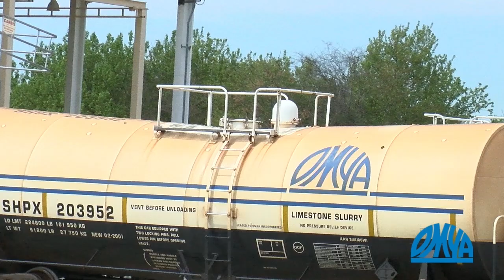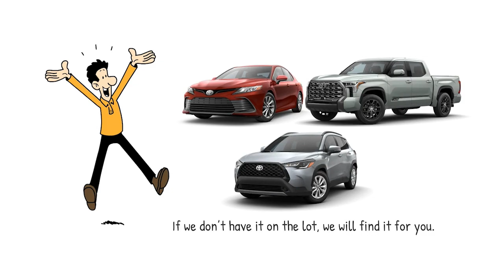Dadeville Tigers @ B.B. Comer Tigers HSFB - 10/18/2024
Dadeville Tigers @ B.B. Comer Tigers HSFB
10/18/2024